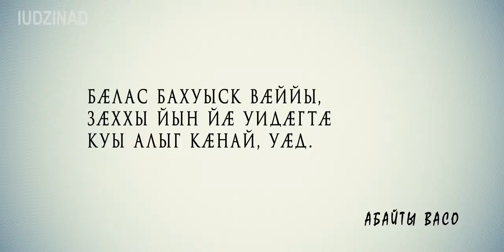Ма рох кæн де `взаг!